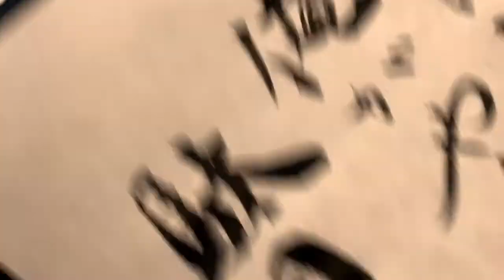【鬼滅の刃】名言書道シリーズ”我妻善逸”「これは絶対に俺がやらなきゃ駄目なんだ」